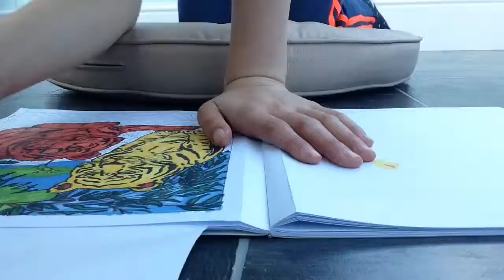Tiger colouring part 4 of 4